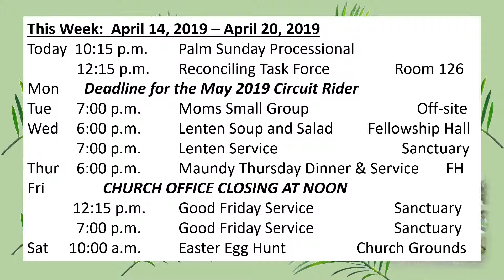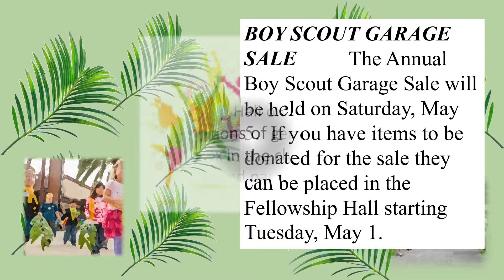14 Apr 2019 Announcements